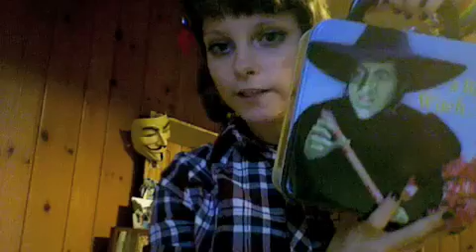50 things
50 random things you'll find in my room, enjoy.